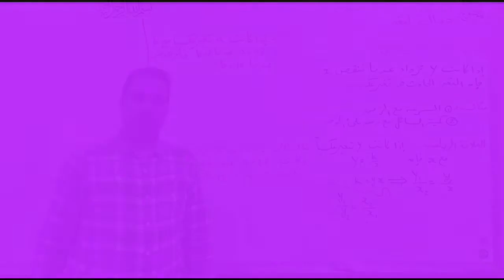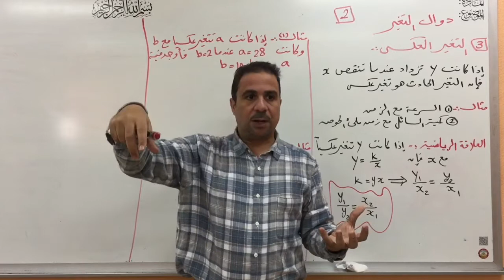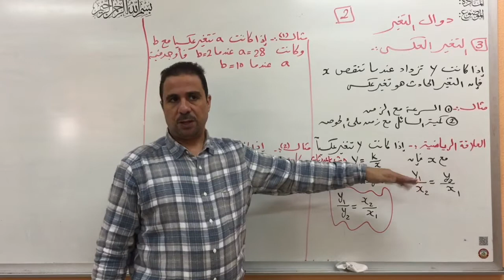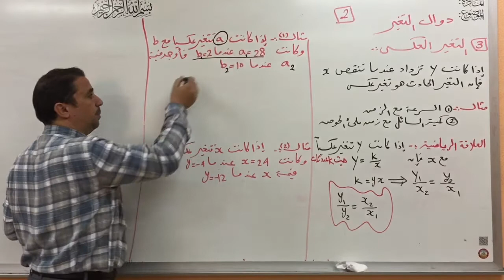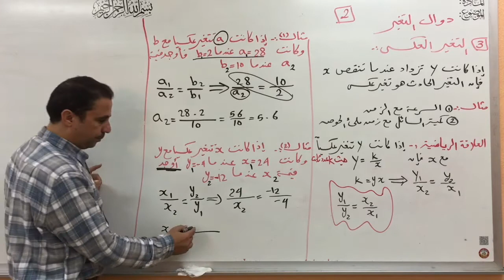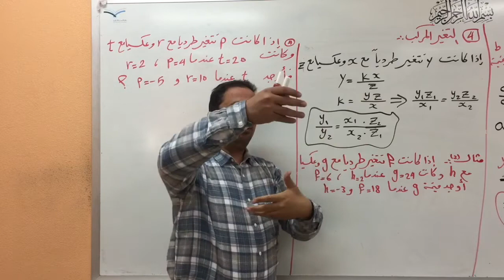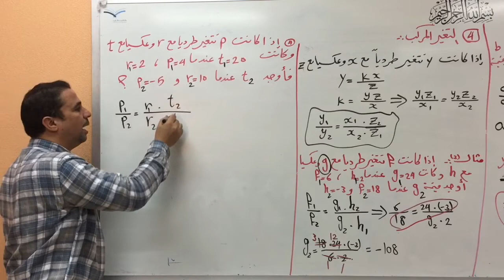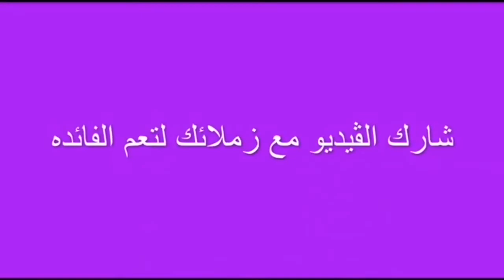دوال التغير5-1الحصه2من2الصف الثانى الثانوى مقرررياضيات4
دوال التغير:
١-التغير العكسي.
٢-التغير المركب.